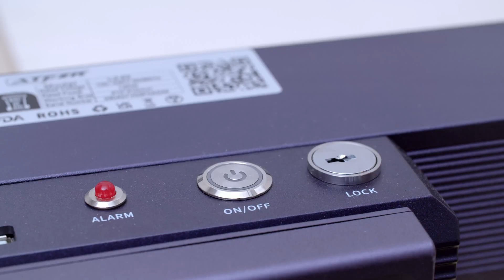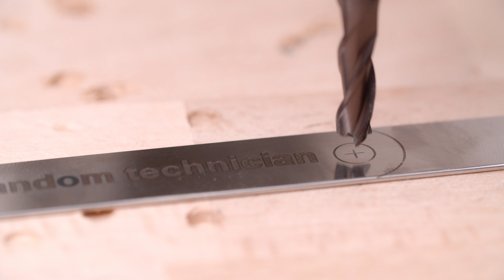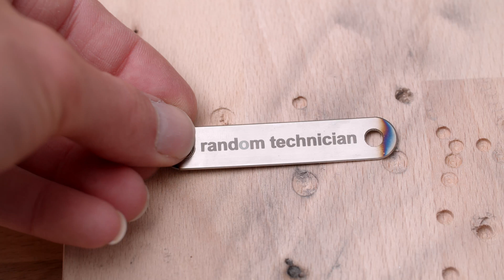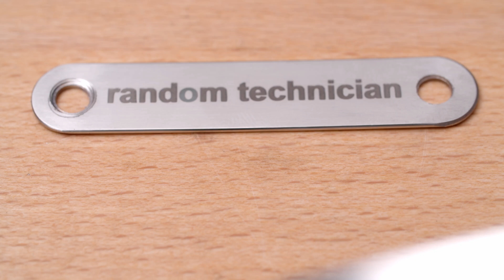Laser metal cutting and color engraving at home - Atezr L2 24W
A few weeks ago I got the L2 24W diode laser from Atezr and was curious if such a laser can only work with wood or also some serious material like metal.

So i pushed it to the limits while cutting and color engraving hardened steel and finally got a little custom radius gauge.
For this project i used the Atezr L2 24W diode laser, my lathe, the emco mill, the drill press and some other machines. And i killed an expensive carbide end mill ;)

0:00 Unboxing and preparing
4:35 Start of the main project